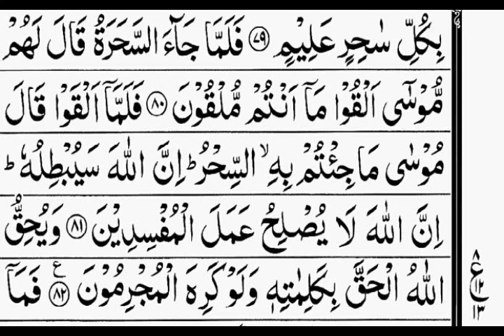surah yunus with urdu translation part 20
hazrat mosa ka jado gron sy mokabla